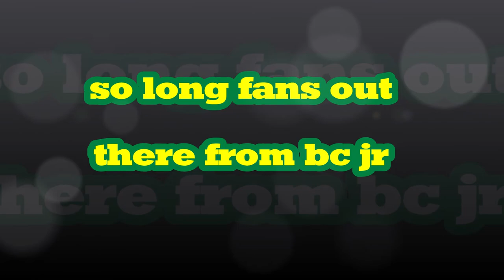IAM NOT DOING NO MORE GAMING ON YOUTUBE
the reason why I'm not doing any more game for the two men trolls on YouTube it's  on traveling  on blogging YouTube thank you very much